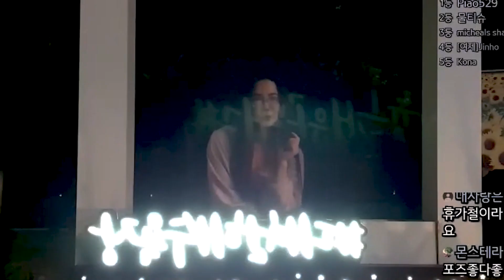저 드라마 여주인공 같나요?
카톡:bjyeoje

facebook  bjyeoje
instagram bjyeoje

*영상과 관련 없는 댓글은 삭제될 수 있습니다
*광고 링크 홍보 글들은 자동차단이 될 수 있습니다